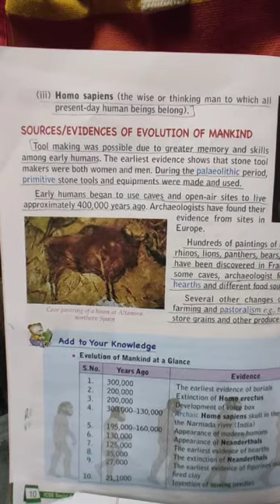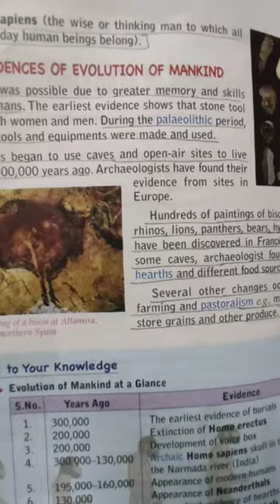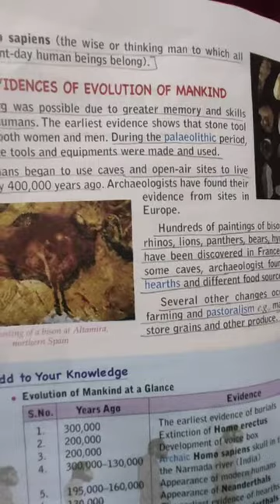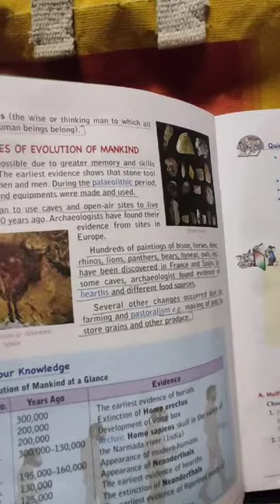Class 5 Social Studies L-1 Tutorial by Mr. Vikrant Thomas Sir || Part-2